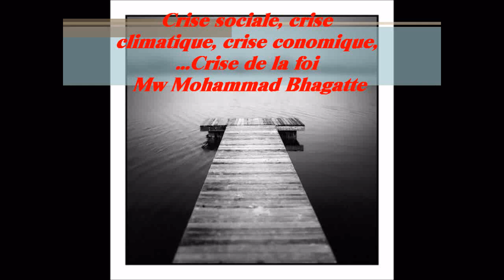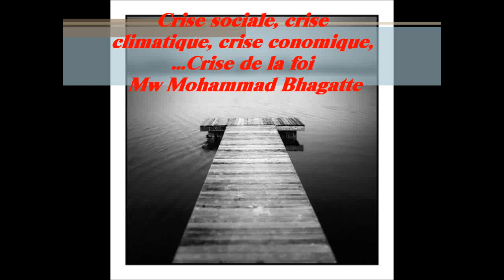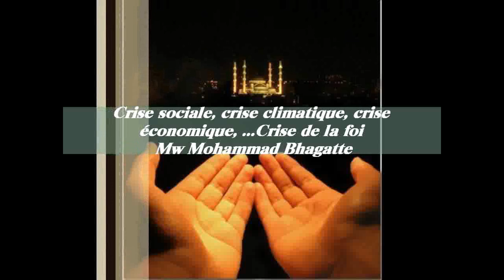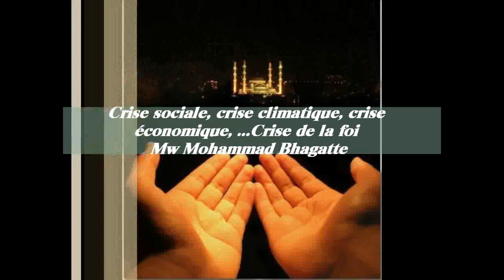Crise sociale, crise climatique, crise économique, ...Crise de la foi_2/2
Crise sociale, crise climatique, crise économique, ...Crise de la foi Mw Mohammad Bhagatte__0002